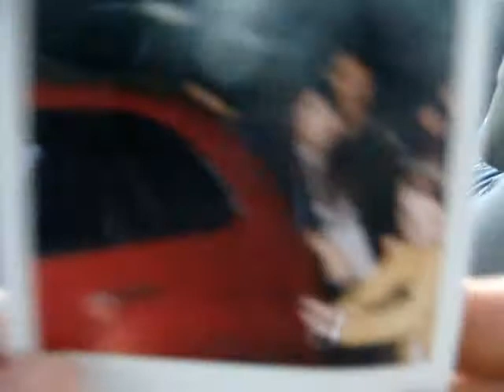PT Cruiser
driving home from vegas